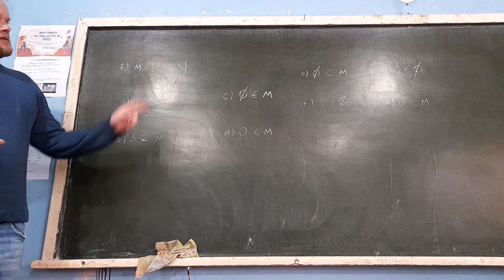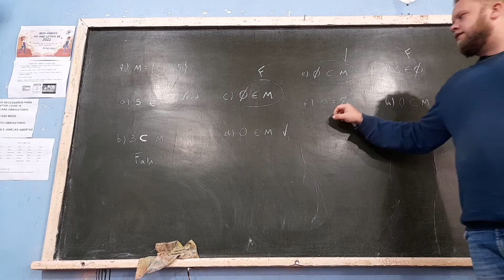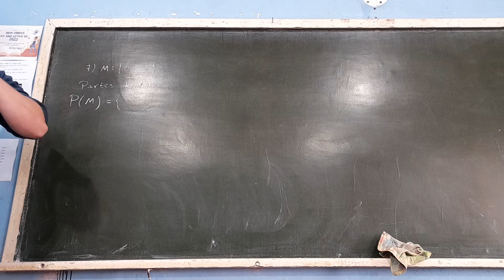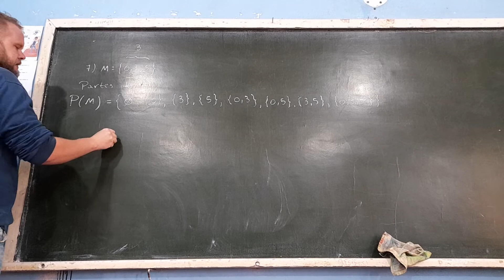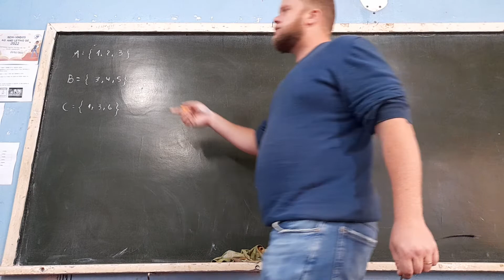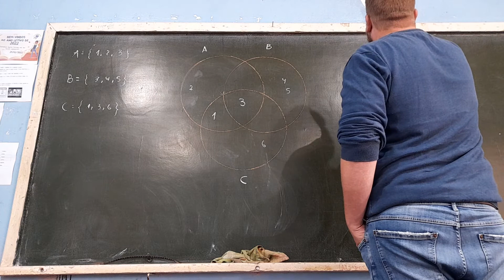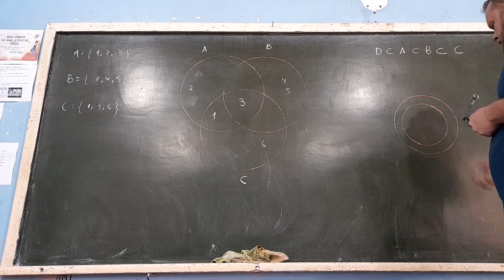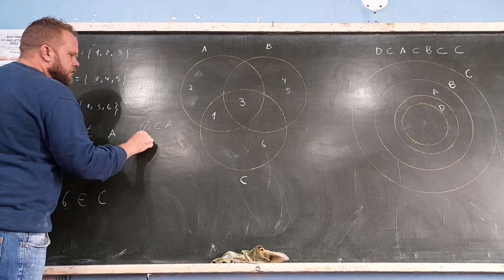Revisão Teste Conjuntos